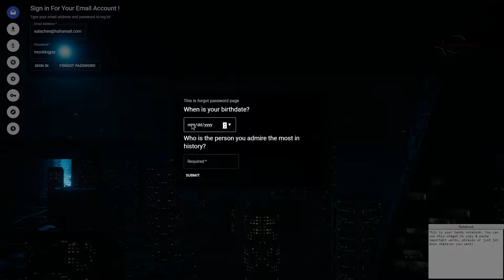Keyword Gameplay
Keyword Gameplay from City from naught.

Background music credit to: Mutua Mutazione - Bad Sector